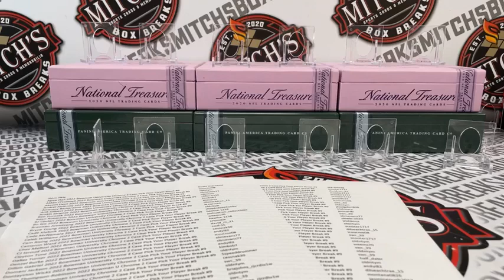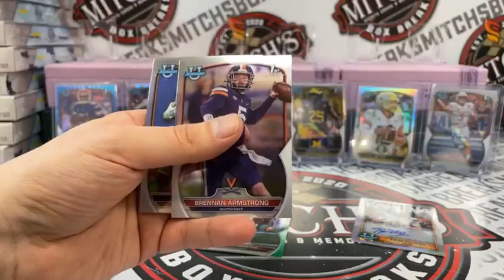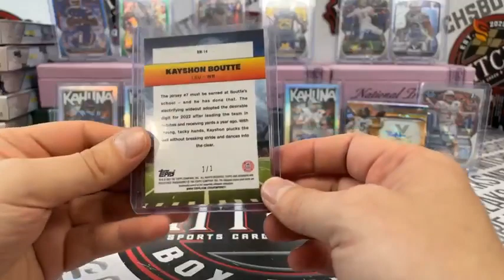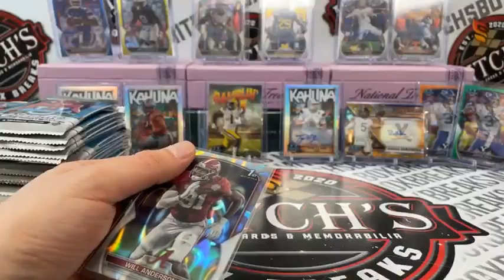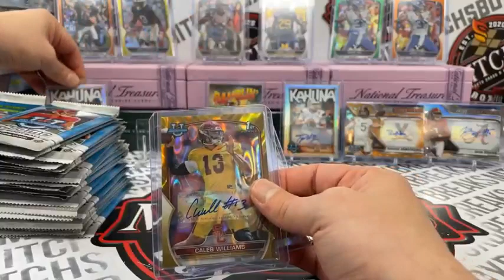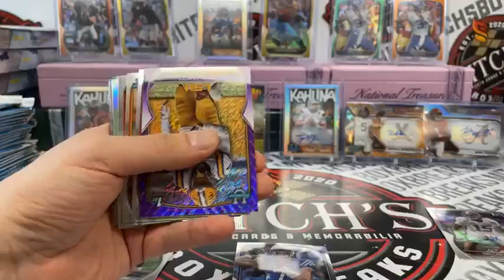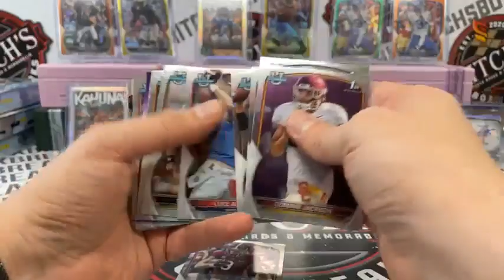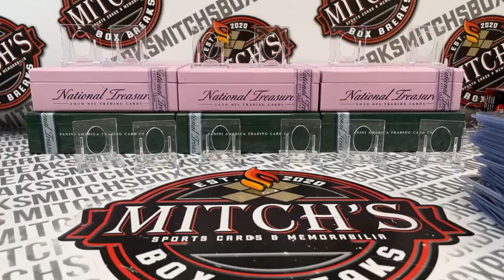2022 PRIZM FOOTBALL HOBBY 2 Case Pick Your Player Break #9 - 9PM CST - 032523